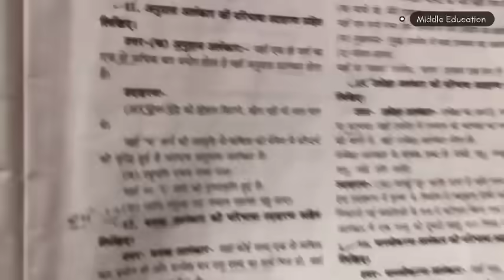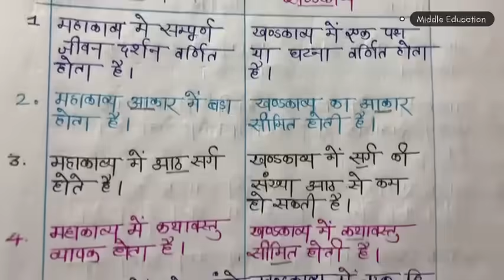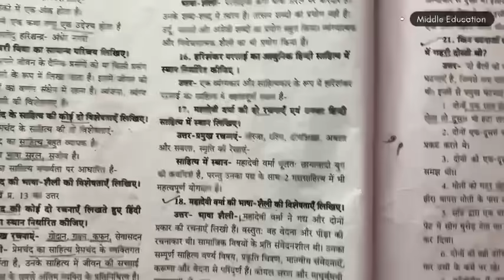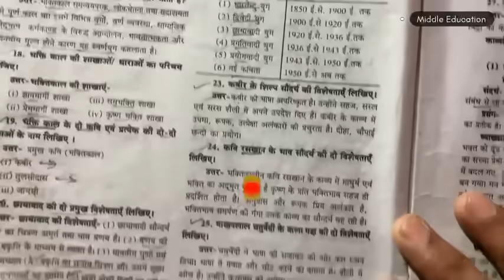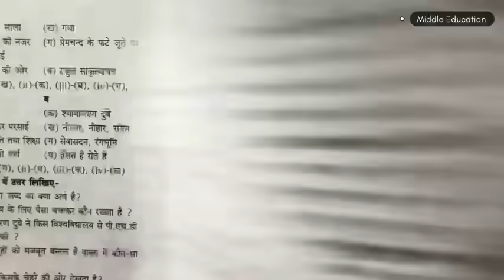class 9th hindi ka varshik paper 2024 / class 9 hindi annual exam paper 2024/ 6 march ka paper hindi